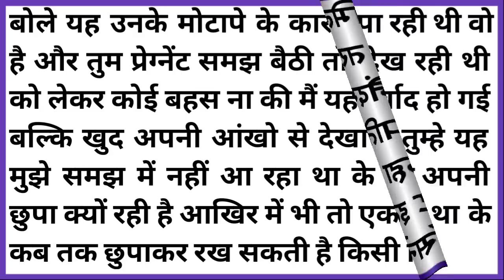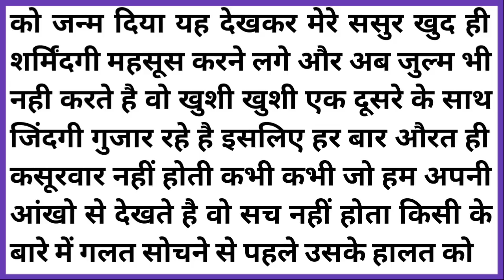ये कहानी ससुर और बहु की है। parivarik kahaniya.. world of kahaniyan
Emotional story || Motivational story || Moral story || worldofkahaniya || Hindi kahaniyan || Suvichar || Parivarik kahaniyan || Romantic kahaniyan

Dosto ye kahani bahut hi mazedar kahani hai akhir jethani sasur ke kamre me malish karne ke bahane kyu jati thi ye kahani sunkar aap logo ka dimag ekdum fresh ho jayega kahani ko pura suniyega 🙏